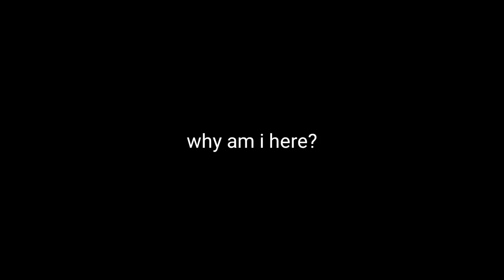Samsung TV Setup Music // 2018 - 2022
This is the music that plays as you set up a new Samsung Smart TV from 2018 or later. Enjoy/relax, it's quite soothing imo.

NOTE: As of 2022, new Samsung TV's no longer play this music. It has been replaced with. silence.